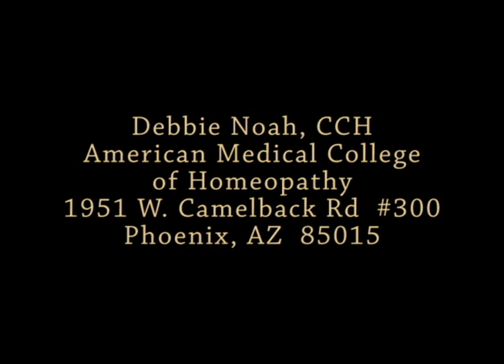The American Medical College of Homeopathy - Student Testimonial, Anna Bahadar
Anna Bahadar recovered from nerve damages cause by chemo, the traditional treatment for non hodgkin's lymphoma. After three month using homeopathy, her reflexes improved. She has since become a student and practitioner of homeopathy.